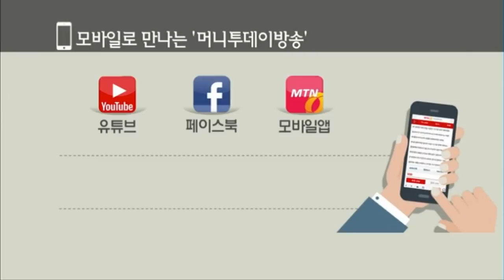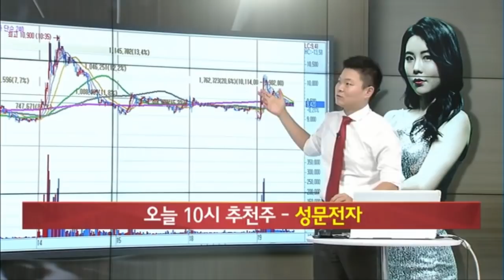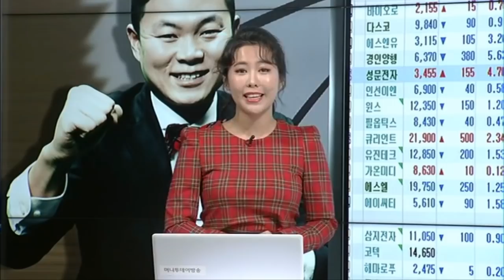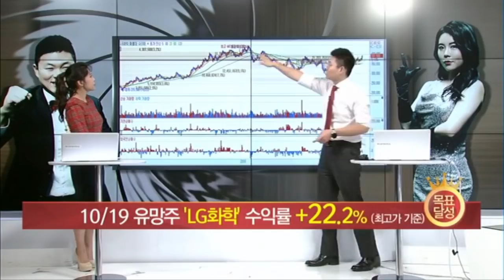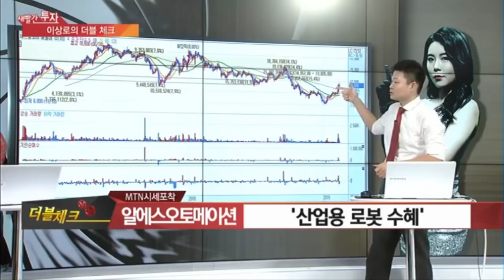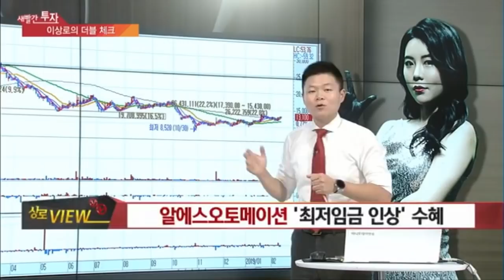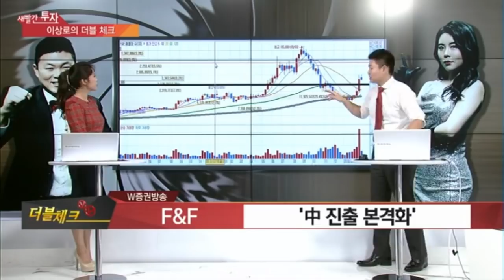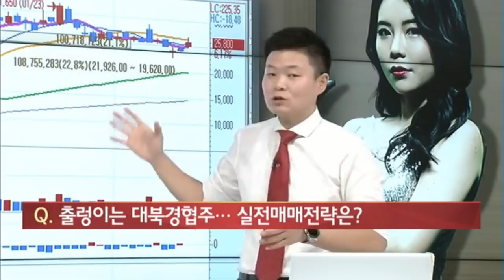이상로의 새빨간투자 경제방송 전문가추천 LG화학, 성문전자, 글로벌텍스프리, 알에스오토메이션, 최저임금관련주, 공장자동화관련주, F&F, 와우넷추천주, 서울경제TV추천주 분석